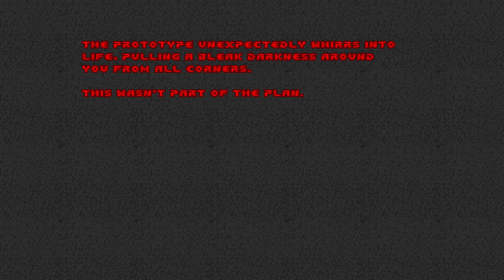Doom 2: Cydonia - MAP15 Hatchet - All Secrets No Commentary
No commentary playthrough of the Cydonia addon for Doom2 created by Scotty & AD_79. Played under GZD, Ultra-Violence difficulty, pistol start on every level and showing every secret.

Cydonia is "a wad designed to try and emulate Casali mapping  with old school compact, high impact maps." ... And I'd say it's pretty successful at that task! 22 new level with intense action, short duration levels which Plutonia looks. Definetly recommended.
Playthrough sin comentar del addon Cydonia para Doom2, creado por Scotty & AD_79. Jugado usando GZD, dificultad Ultra-Violence, empezando con pistola en cada nivel y mostrando todos los secretos.

Cydonia es "un wad diseñado para intentar emular los mapeados de los Casali, con mapas compactos de la vieja escuela, de alto impacto." ... Y diría que es bastante bastante exitoso en la tarea! 22 nuevos niveles de acción intensa, duración corta y looks de Plutonia. Altamente recomendado.